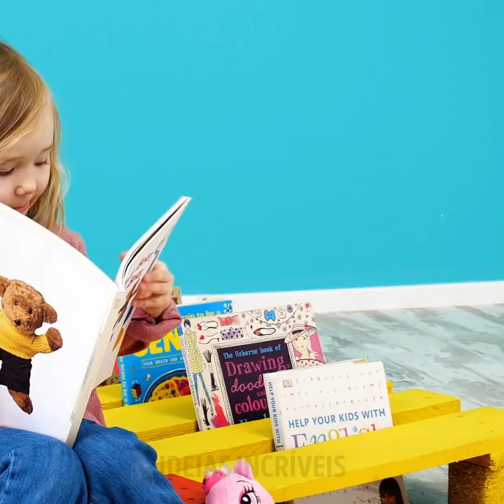20 INCRÍVEIS DIYs PARA SEU QUINTAL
Olá, pessoal! Temos um vídeo super especial preparado para você hoje. Apenas espere e veja o que preparamos! Mostraremos um monte de manualidades, artesanatos e DIYs incríveis para o seu quintal. Essas ideias variam de decorações incríveis até coisas muito práticas que você mesmo pode construir. Para começar, vamos mostrar como fazer uma casinha de cachorro linda e única... ou por que não dizer, uma verdadeira 'mansão' para seu cachorro? Seu amigo peludo vai adorar a nova casa e também vai te amar muito mais.

Em seguida, você aprenderá a fazer um mini jardim repleto das suas ervas frescas favoritas. Outra ideia fantástica que você aprenderá hoje é uma linda mesa de centro feita em casa. Você pode desfrutar de momentos maravilhosos com os amigos ao redor desta mesa. Se você gosta de fotos decorando sua casa, com certeza vai adorar a ideia de decoração que mostraremos hoje. Certifique-se de assistir a este vídeo até o final para aprender também como fazer uma bela mesa de piquenique.

MINUTAGENS:

0:10 – Faça sua própria casinha de cachorro
3:14 – Ervas frescas no jardim
5:24 – Mesinha de café feita em casa
7:51 – Decoração para pendurar suas fotos
10:22 – Mesinha de piquenique